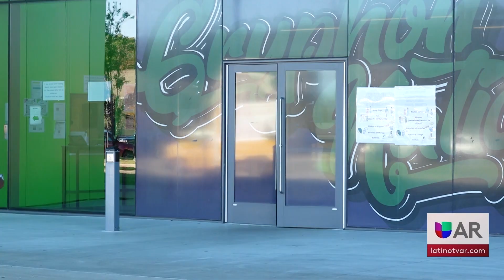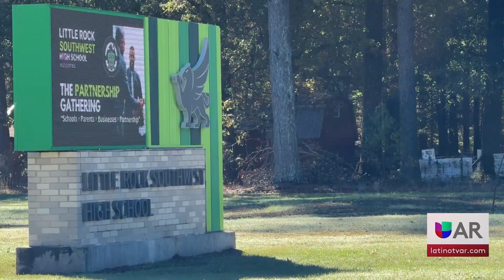Escuela secundaria de Little Rock lanza programa de mentoría para apoyar a estudiantes latinos